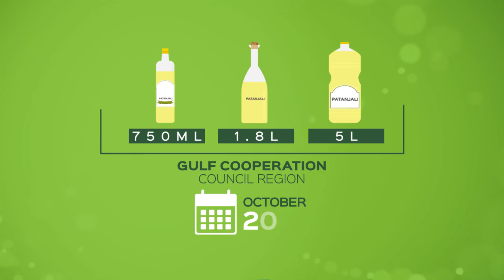Patanjali® partners with ADVOC (Press Video: AETOSWire)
Patanjali® partners with Dr. B. R. Shetty’s ADVOC to manufacture edible oils for the Middle East(Press Video: AETOSWire)